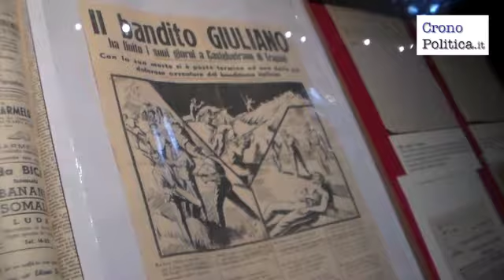A Trapani il Bicentenario dell'Arma dei Carabinieri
Due secoli di vita al fianco degli italiani. Una storia, quella dell'Arma dei carabinieri, cominciata il 13 luglio del 1814 per volontà di re Vittorio Emanuele I di Savoia che volle tutelare cittadini e territorio con dei militari scelti per affidabilità e condotta irreprensibile. Servizio di Rosalia Bonfardino.